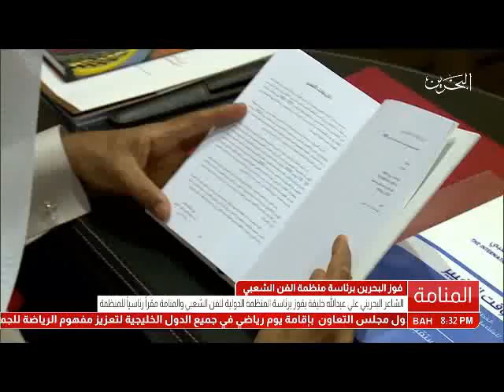البحرين : فوز البحرين برئاسة منظمة الفن الشعبي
الوصف

فوز البحرين برئاسة منظمة الفن الشعبي